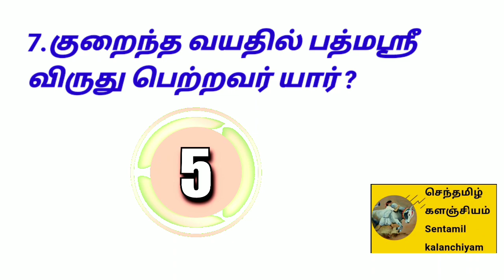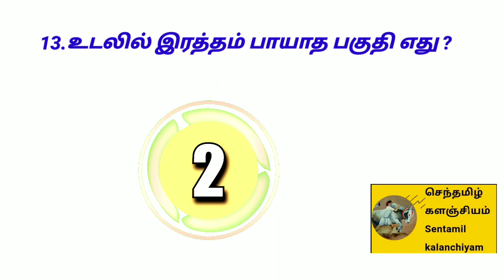தமிழ் வினா விடைகள்| போட்டி தேர்வு வினாக்கள்| பொது அறிவு களஞ்சியம்| gktamil| tnusrb exam